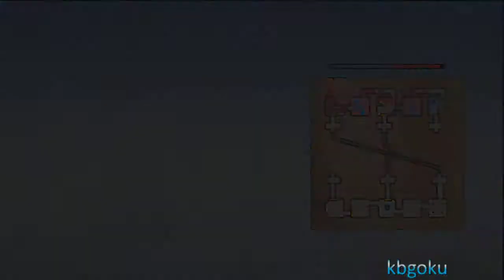One Piece PW2 - Story.9 - Perona vs Hannibal, Minotauro e Magellan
Ragazzi mi sa che si era buggato in gioco...MAH!